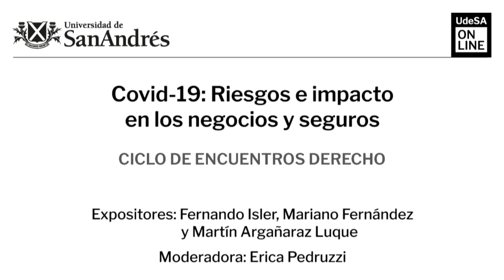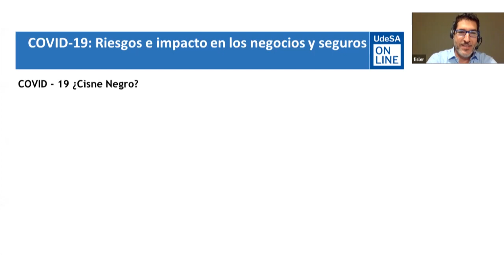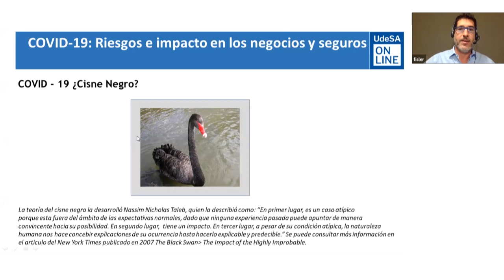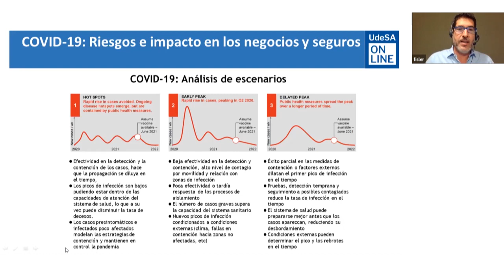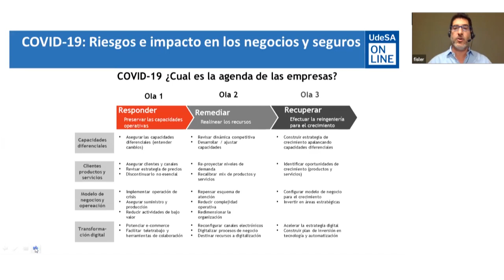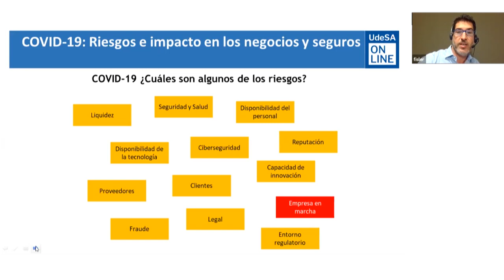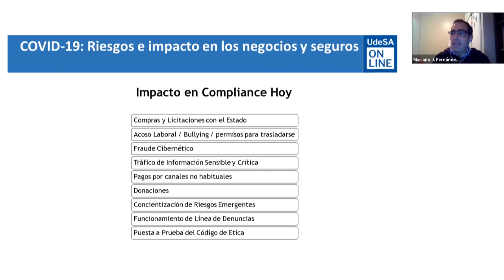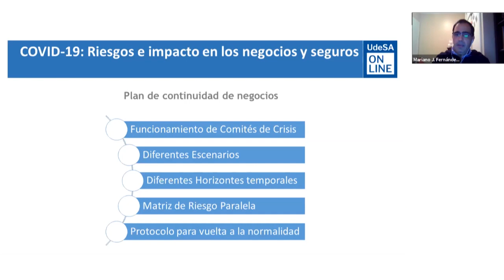Riesgo e Impacto en los negocios y seguros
Departamento de derecho. Riesgo e Impacto en los negocios y seguros